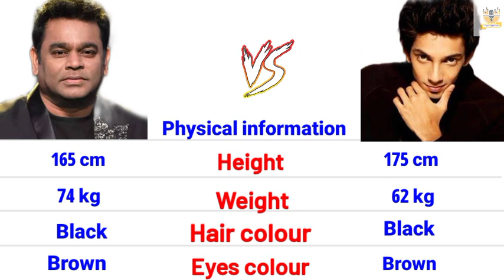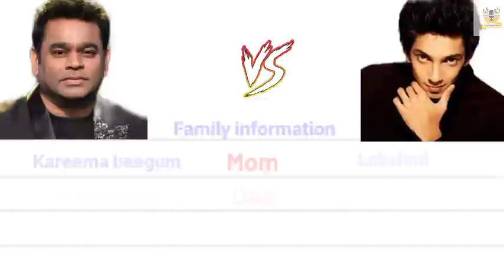AR Rahman 🆚 Anirudh englishcomparision biography music vijaytv love song promo #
aniruth best song
best of aniruth
aniruth 2014 remix
Aniruth
Anirudh jonita gandhi love story
anirudh ravichander
jonita gandhi songs
Anirudh jonita gandhi songs
arabic kuthu
ar rahman top songs
Ar Rahman
Ar rahman songs tamil hits
ar rahman hits
Ar rahman new song
new hindi songs
Anirudh new song
new tamil songs
Anirudh keerthy suresh relationship
keerthy suresh marriage
aniruth Keerthisuresh love
Vijay tv serial promo
zeetamil serial promo
Sun tv serial promo
today pandian store promo